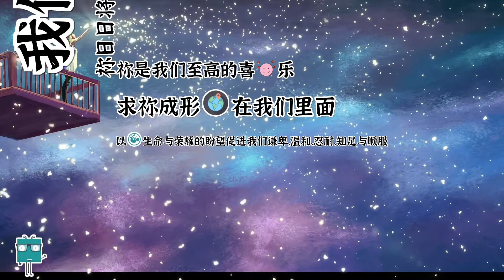感恩赞美的祈祷 👉 （跟祷两遍效果更好🙏🙏）祷告范文 👉 更多祷告词 ✝️基督教资料下载见下方链接⬇️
📢 基督教资源下载,最新网址👉 ： 📢 欢迎在评论区留下您的祷告事项🙏🙏 生命建造 ✝️ 基督教资源共享网 如果你有任何好的基督教资源，欢迎推荐给我： 📢 基督教资源下载👉 ：